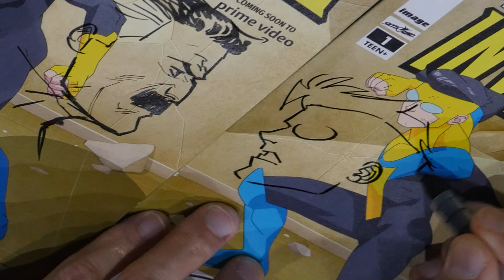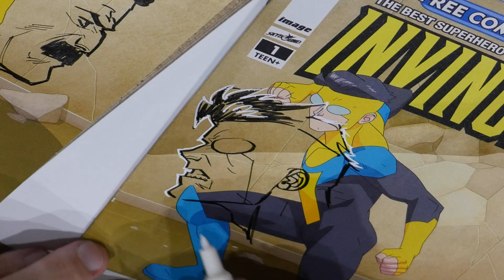Ryan Ottley drawing Invincible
Huge thanks to Ryan Ottley for letting me hang around and film as he drew this sweet Invincible sketch from the hottest comic book show! Read the comics, get some art from Ryan, and watch the show. Great stuff all around...